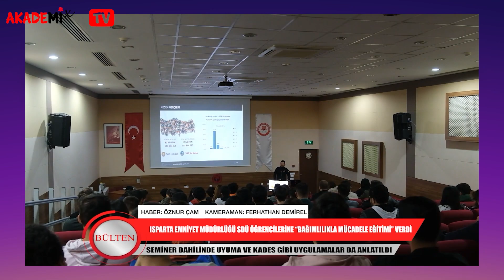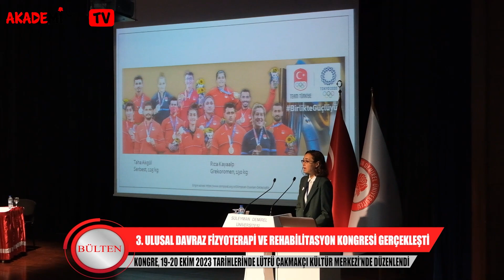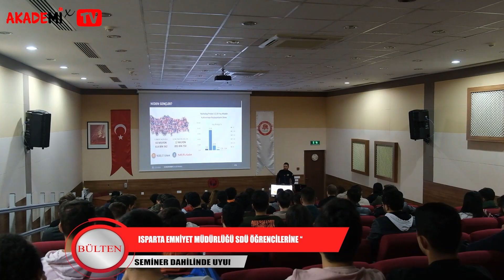Hafta Sonu Ana Haber Bülteni | 22/10/2023